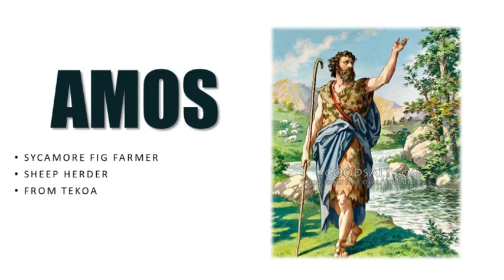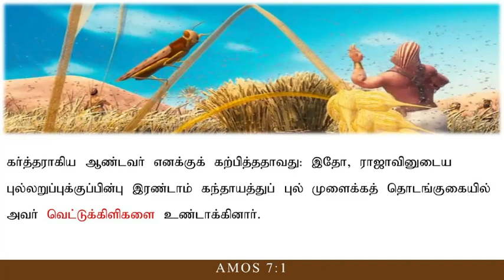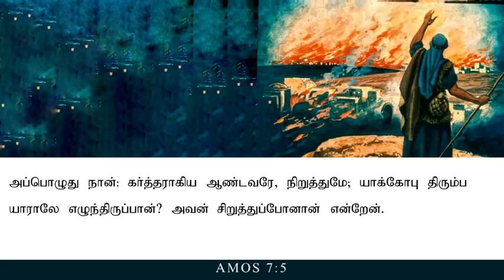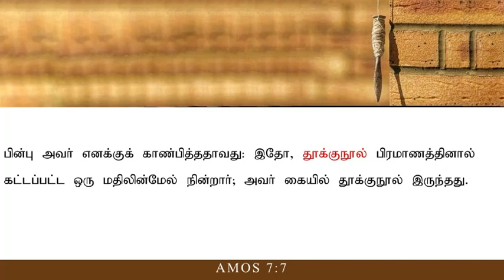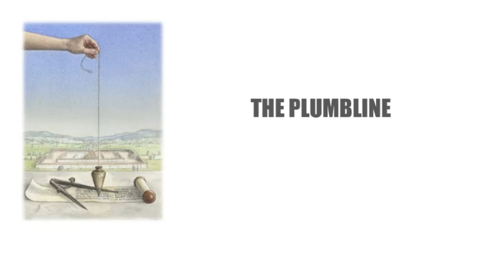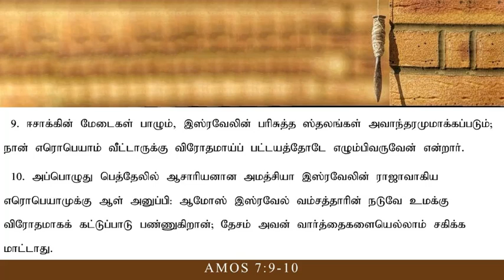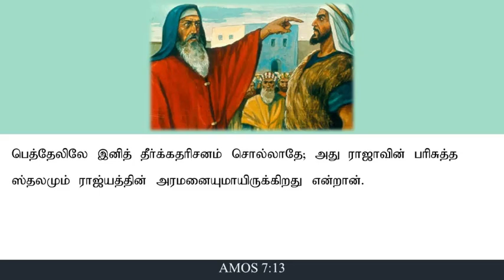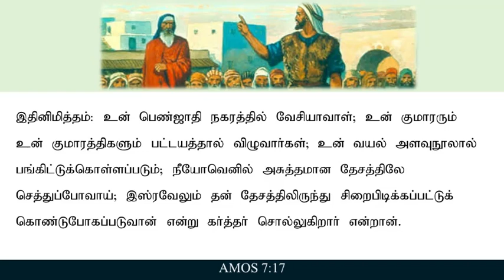SABBATH MESSAGE | June 13, 2020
THE MINISTRY OF AMOS

*Amos chapter 7
*Visions of Amos
*Punishment for Israelites
*Amos the burden bearer

                                     -Pr BARNABAS JOEL